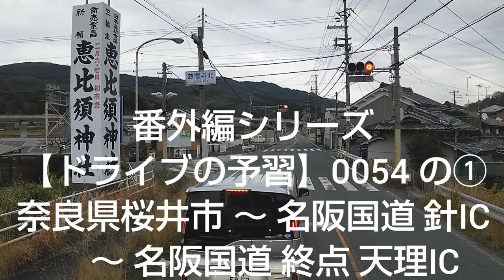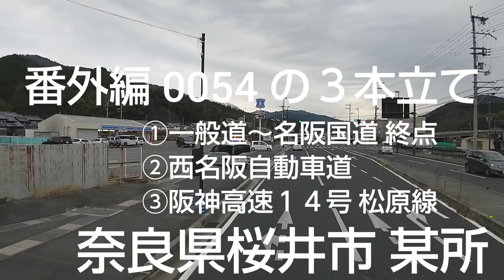番外編【ドライブの予習】0054 の① 奈良県桜井市 の一般道 ～ 名阪国道 針IC ～ 終点 天理IC ✨ 西日本の高速道路や一般道をご案内します🙋 近畿 関西 阪神エリア 運転 車 旅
2020年01月25日(土)に撮影しました🎵

等速、
案内&解説無し、
80％減音。

【ルート説明】
奈良県桜井市某所 をスタート。
国道165号線 ～ 県道？
～ 国道369号線
～名阪国道 針IC
～ 終点 天理IC まで。